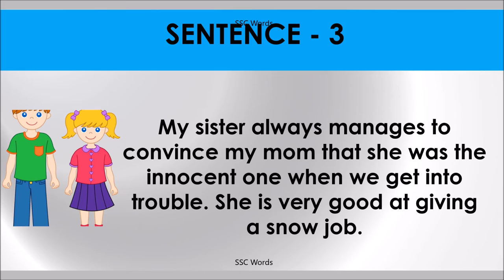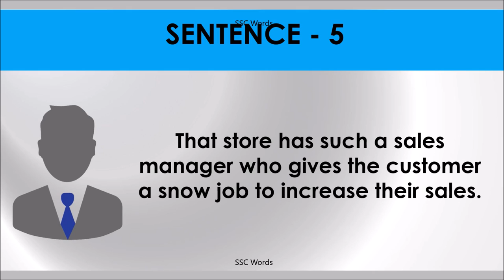SNOW JOB Idiom 304 # Meaning and five sentences # SSC Words